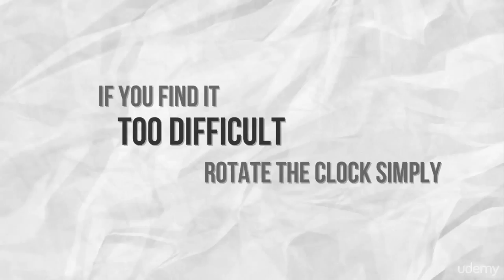17 Let Me Check My Schedule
Unleash your memory, Become a memory Guru.